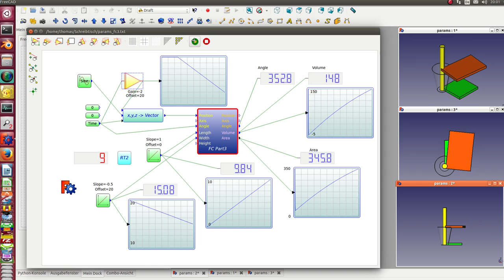pse-freecad integration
move and rotate a cube, change its length and width,
output some attributes of the part,
visualize the output in diagrams, change the input from constant to sine, add a linear transformation for a parameter,
run the simulations in realtime with 25 frames per second